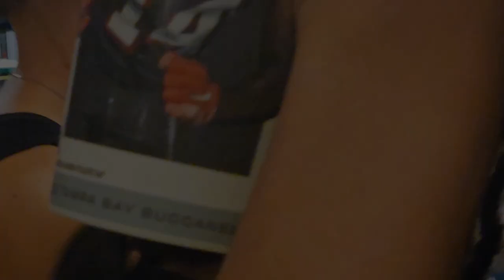Renaissance Tour 2023 Tampa Surprise.